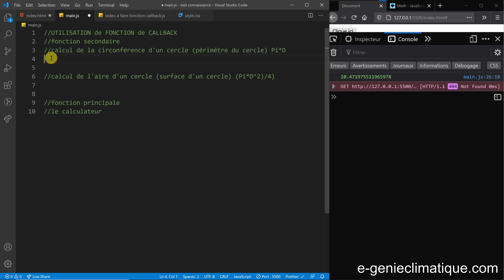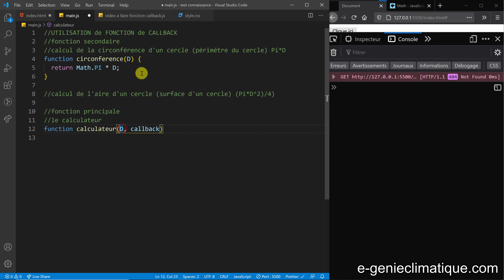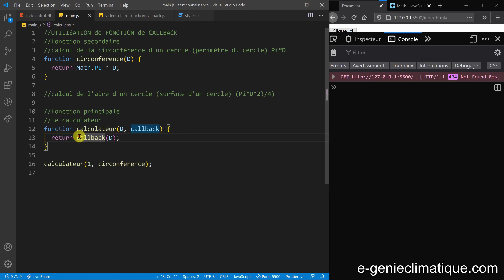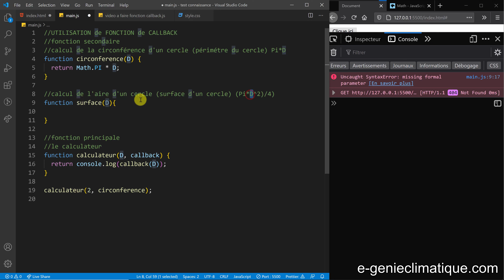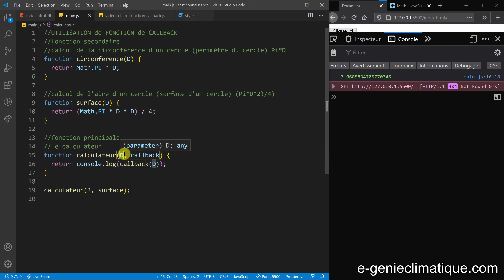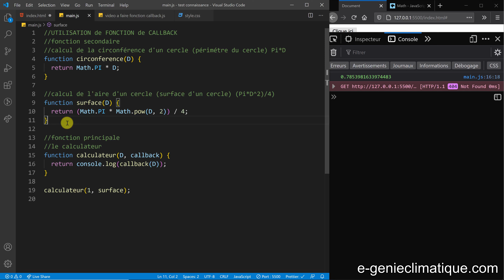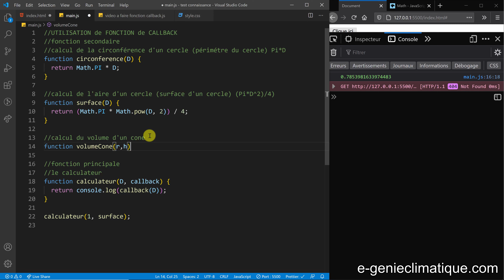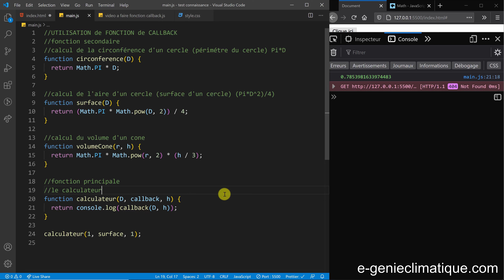JavaScript57-Utilisation fonction de callback pour calculer la circonférence et l'aire du cercle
Dans cette vidéo je reviens sur les callbacks , le but de l'exercice va être d'utiliser des fonctions de callback pour faire le calcul de la circonférence d'un cercle et le calcul de l'aire d'un cercle, en bonus on peut aussi faire le calcul du volume d'un cône. Et pour utiliser ces fonctions de callback il faudra les appeler par le biais d'une autre fonction principale.

►►Sommaire :
►00:00 Énoncé de l'exercice
►00:48 Une solution à cet énoncé